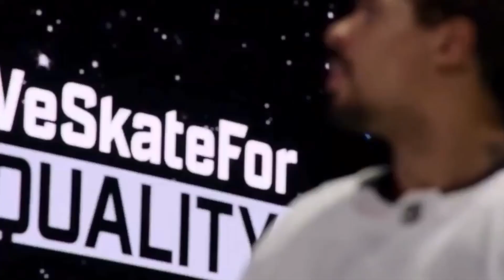NHL 2021 Pump Up - “Phoenix”